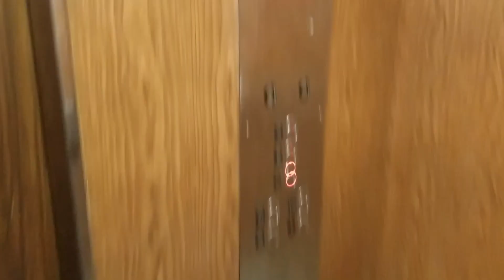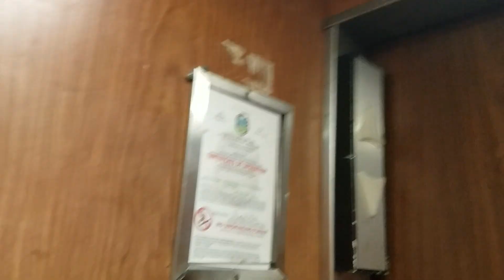Modernized Global Hydraulic elevator @ 995 building, Hialeah FL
After it got modernized by Global elevator of that from 2000's before & it's used to be a Otis elevator from 1970's before & this is a building 1 of that & it's has couples of 7 more buildings of those.

Installed in 1972 & it got Modernized in 2000's

Brand: Otis

Modernized: Global

Fixtures: Former Idk/Unknown

Call Buttons: Former Idk/Unknown